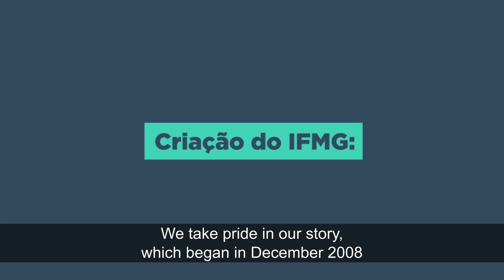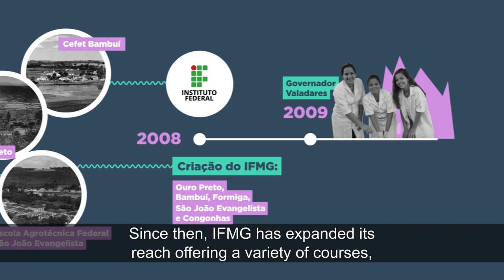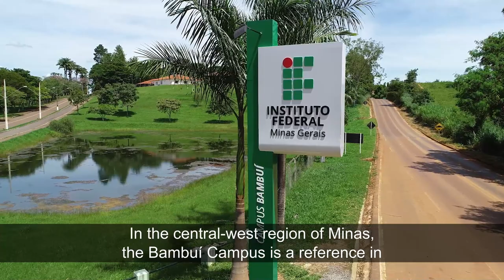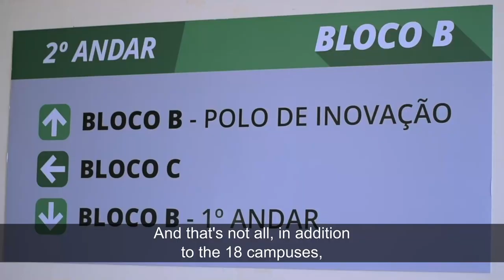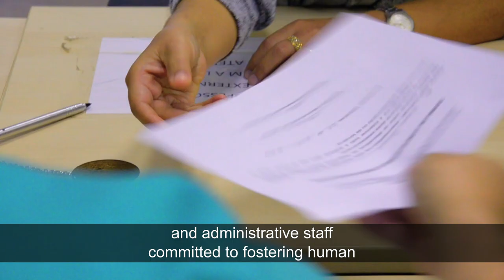Come study in Brazil: do an academic exchange at the Federal Institute of Minas Gerais - IFMG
IFMG offers a pluricurricular and multicampus approach, providing over 190 courses in strategic areas, including:
• Computing and engineering, covering fields such as food, automotive, civil, electrical, forestry, production, mechanical, metallurgy, mining, occupational safety, environmental and sanitation.
• Agricultural sciences, such as agronomy, animal science, and veterinary medicine.
• Administration and management, offering courses in quality, finance, management, and environmental processes.
• Architecture, interior design, conservation and restoration, and gastronomy.
• Education, providing programs for teacher training and teaching degrees.